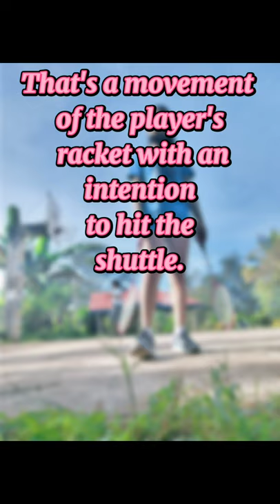BASIC TYPES OF BADMINTON STROKES| Mye_kyo